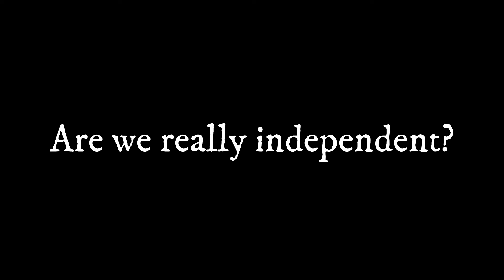Horrible reality of Indian Healthcare System | On-Duty Doctor R*ped & M*rdered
The Horrible Reality of Indian Healthcare System,
Rape and Murder of Female Doctor in RGKAR Medical College,
Kolkata Medical College Tragedy - Doctor Rape and Murder,
Indian Healthcare System Exposed - Doctor Safety Issues,
RGKAR Medical College Incident - Female Doctor Safety,
Reality of Medical College Life in India - Safety Concerns,
West Bengal Healthcare System Failures - Doctor Tragedy,
Shocking Incident in Indian Medical Colleges - Doctor's Story,
RGKAR Medical College News - Doctor Rape and Murder Case,
Female Doctor's Tragic Death - Indian Healthcare System Crisis,